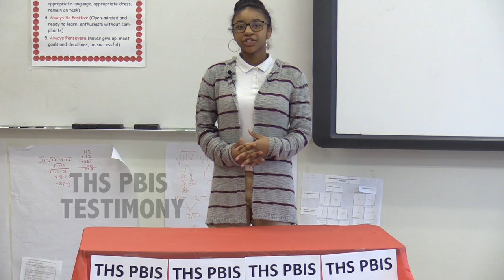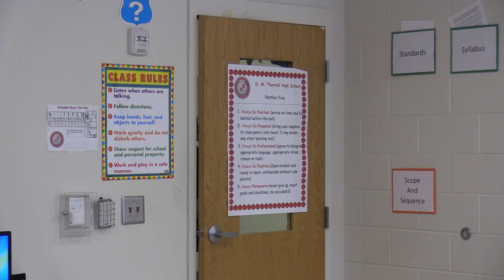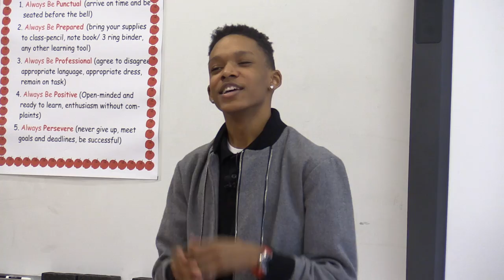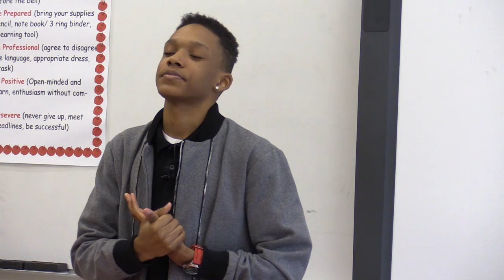Therrell High School PBIS Infomercial